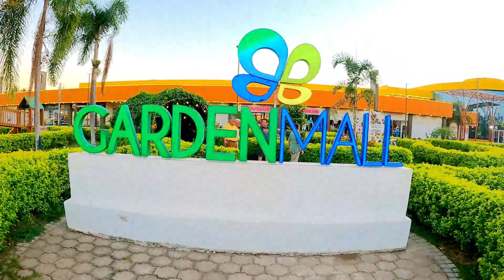GARDEN MALL SAN MIGUEL EL SALVADOR 2024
Venira a conocer este lugar, especialmente con mis Familiares, fue buen motivo para siempre recordar nuestra reunion.
El mercado de San Miguel es el tercer más grande en El Salvador, con una concentración de consumo de los cuatro departamentos de la zona oriental: San Miguel, Usulután, Morazán y la Unión.
Es un foco económico independiente alimentado por una gran cantidad de remesas que viene del exterior y complementado con una economía diversificada de servicios y agricultura. De los $3,400 Millones que ingresan la país, $1,100 millones corresponden a la zona Oriental, y de ellos, $352 Millones solo son de San Miguel (según últimos estudios económicos).
La mejor opción de crecer en un mercado importante pero poco explotado.

Si usted no está en San Miguel, no tiene acceso al 40 por ciento del mercado nacional. En estos tiempos económicos difíciles la incursión en el mercado de San Miguel y de la Zona Oriental es imperativo.